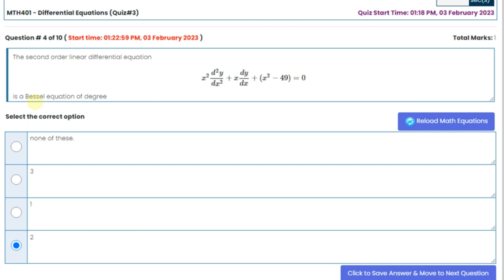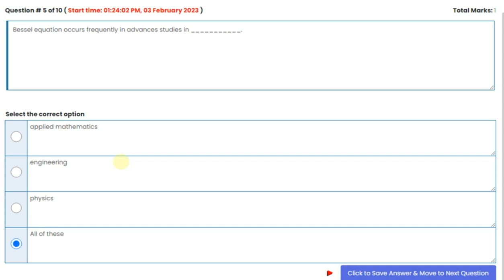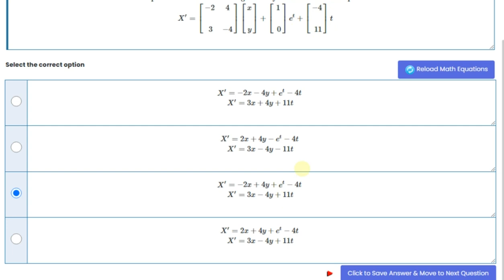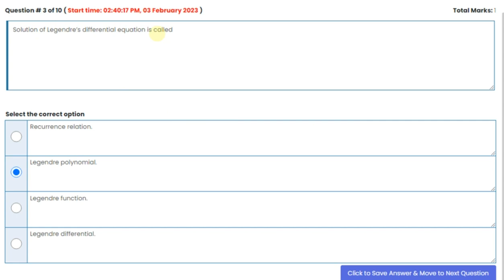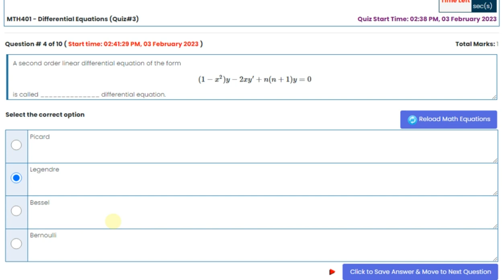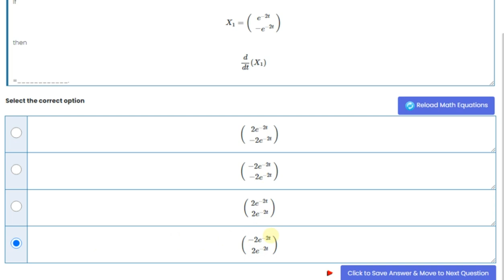Mth401 Quiz No.3 Solution Fall 2022 |Differential Equations (MTH401)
Mth401 Quiz No.3 Solution Fall 2022